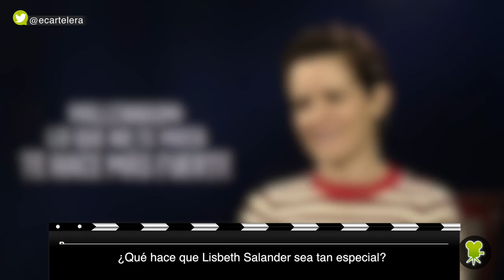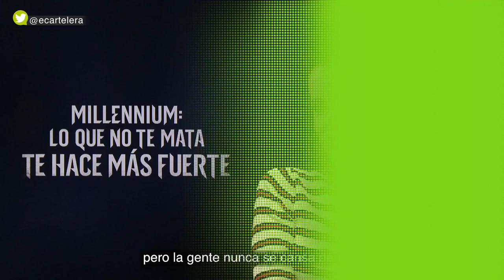Claire Foy explica cómo Lisbeth se aleja de las espías que buscan atraer a un público masculino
'Millennium: Lo que no te mata te hace más fuerte' cuenta con una Claire Foy decidida a defender la esencia de Lisbeth Salander, absoluta protagonista de lo nuevo de esta saga que llega a los cines el viernes 9 de noviembre.

Todo sobre 'Millennium: Lo que no te mata te hace más fuerte'